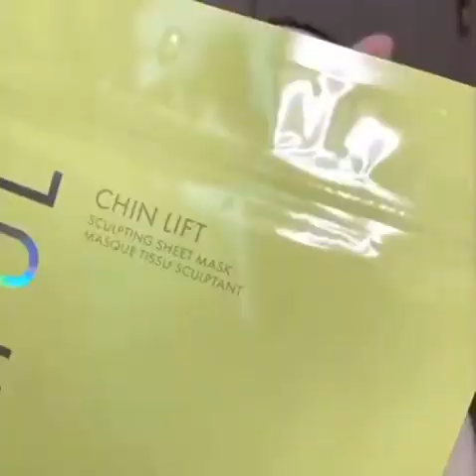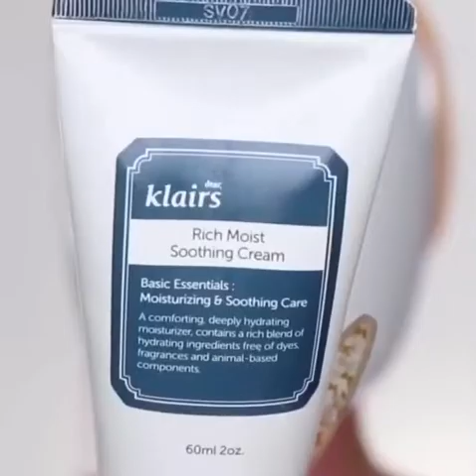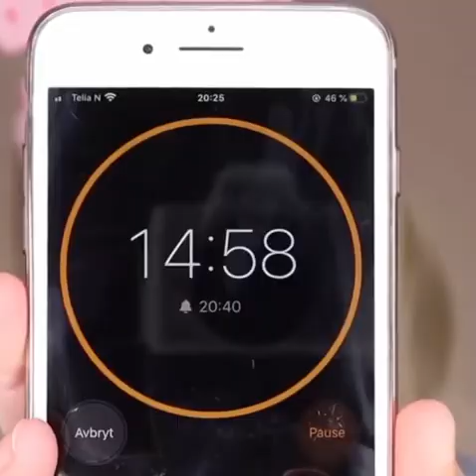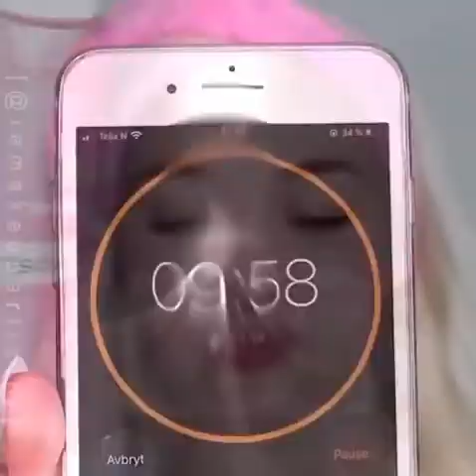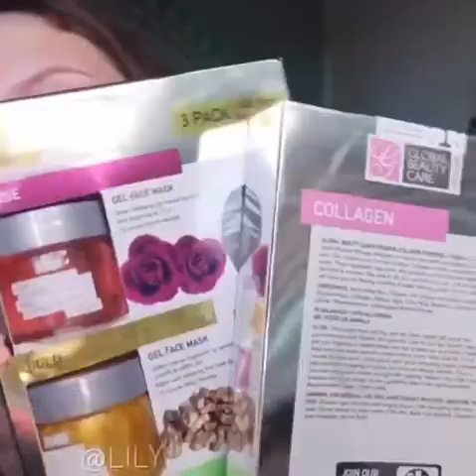✨BEST SKINCARE ROUTINE COMPILATIONS 2021✨